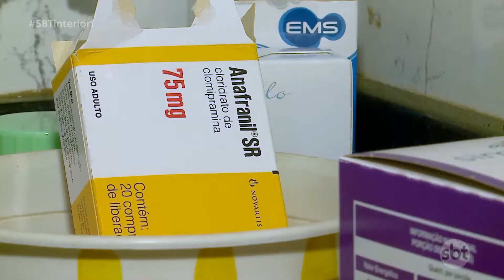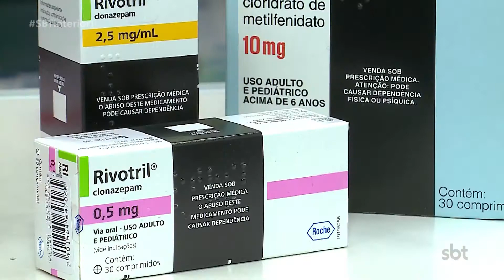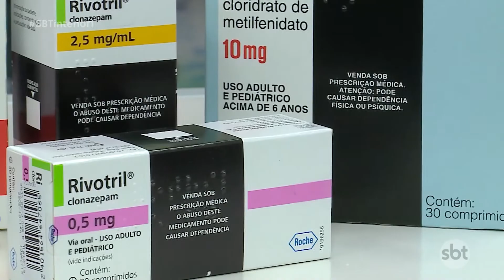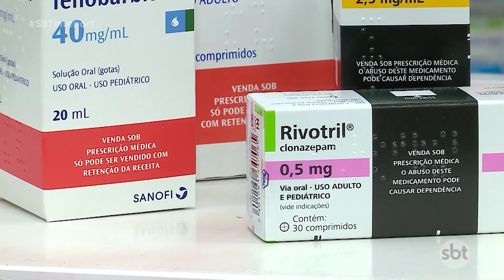A venda de antidepressivos cresceu 20% este ano